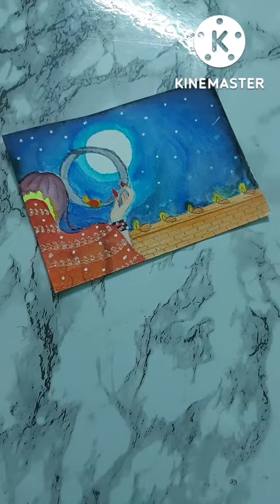karwachouth special painting using brush pen | brush pen coloring | Happy karwachouth❤️